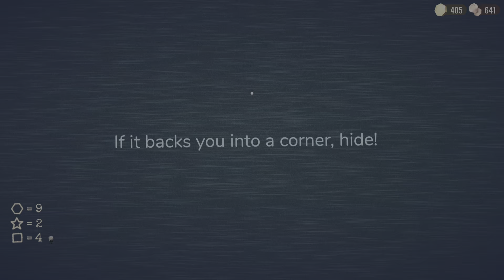Roblox doors goofy moments 1